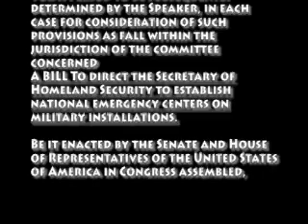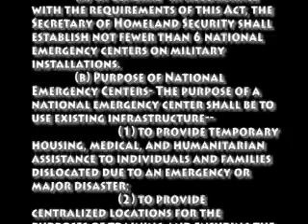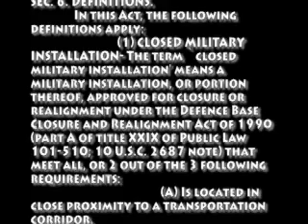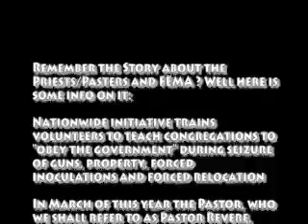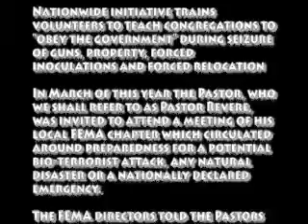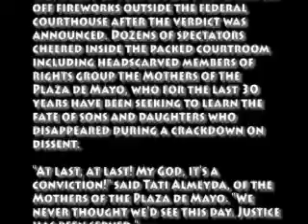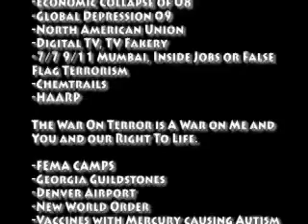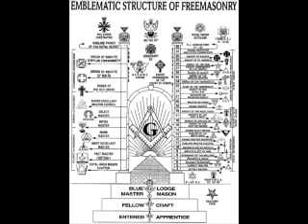HR 645 Some History and Shock Doctrine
READ THE SHOCK DOCTRINE !

Text of H.R. 645: To direct the Secretary of Homeland

Argentina "Dirty War" Priest Gets Life
Catholic Police Chaplain Was "Co-Participant" in Murder, Torture During Military Rule

USA: Military Commissions Act of 2006 - Turning bad policy into bad law

Weather as a Force Multiplier: Owning the Weather in 2025

Owning the Weather" for Military Use by Michel Chossudovsky